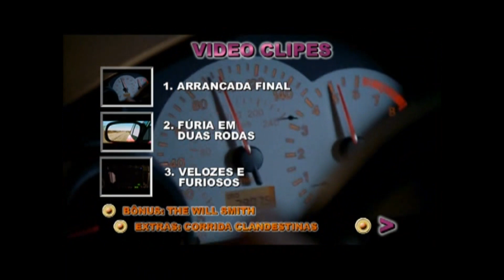Menu Pancadão Dance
Menu Titulo do DVD Pancadão Dance .